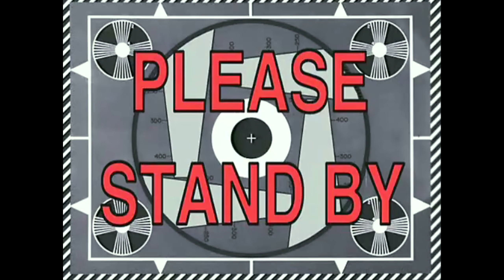DayZ - CZ/SK - SKORO BASE RAID V TOPOLINU - LIVONIA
📣 Chceš se stát sponzorem tohoto kanálu a tím získat určité výhody? Pokračuj na "Připojit se"  ↗️
💰 Pokud jsi kryptobaron, můžeš mě podpořit i formou zasláním jakékoliv kryptoměny, sbírám všechny! ⛏️➡️0xa3548F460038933b14A8C81179d3Bc677c93bEE0⬅️

🚷 Trapno - Humor 🚽 a dělání si legraci z věcí, které nejsou až tak vtipné 🐖? 🤔 Gameplay, let's play a stream plný sarkasmu? ☢️

Tak to jste na správném místě! 💣

📣 Pokud jste momentální nebo bývalí pacienti jakéhokoliv ústavu ♿️, v komunitě Retarda Pawla se rychle zabydlíte! 🚸

Každé video které tvořím dělám hlavně pro Vás, pro fanoušky 🙏! Nebojte se napsat komentáře 📝, 👍 a 👎, které mi velice pomáhají směřovat dál a přinášet Vám víc a víc zábavy 📈🚀

🖥️🖱️ Na čem to vůbec hraju a nahrávám?
OBSStudio

🎮 PC:
CPU = AMD Ryzen 5 5600X
MB = GIGABYTE B550M DS3H - AMD B550
GPU = MSI GeForce RTX 3070 VENTUS 2X OC, 8GB GDDR6
RAM = 32 GB - 2x HyperX Fury Black 16GB DDR4 3200
SSD = Kingston A2000, M.2 - 500GB + 256GB + 1TB
PSU = GIGABYTE P650B - 650W
CASE = Zalman T7

📺 Monitor:
27" ASUS TUF Gaming VG27AQ1A - 170 Hz - 2560 x 1440
27" ASUS VG279Q - 144Hz - 1920 x 1080

❓ Napsali jste komentář a přesto zde není vidět ❓➡️ Těžko říct, jak funguje YouTube spam filtr, ale čas od času Vaše komentáře pod videem prostě zmizí 🥴. Občas mi notifikace na telefonu ukáže že někdo z Vás okomentoval a když se podívám pod video, tak komentář nikde nenajdu. Je to docela záhada proč to dělá, ale dá se říci, že u každého videa se nějaký případ objeví 😱. Když tedy svůj komentář pod videem neuvidíte, zkuste ho napsat ještě jednou a lehce upravte jeho znění 👍 Vím že se mi to stalo u komentářů od uživatelů
P tri, Josef Švandrlík Bushcraft & Camping, Jude Boys 902 10 a mnoho dalších.
Komentáře v naprosté většině nemažu i když Vám to může přijít tak, že Vás zrovna nemám rád a komentář raději smažu 🧐. Není tomu tak, dělá to automat od YouTube aniž by pochopil co je v textu napsáno 😬. Děkuji za pochopení a přečtení až do konce 😇.